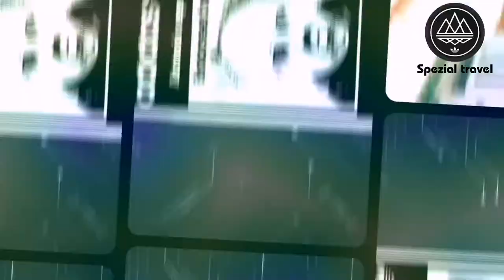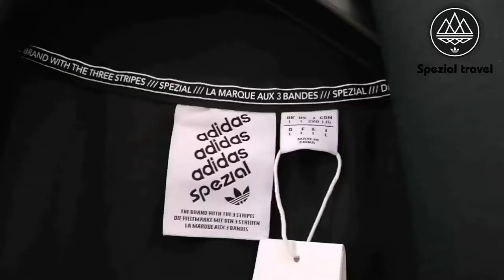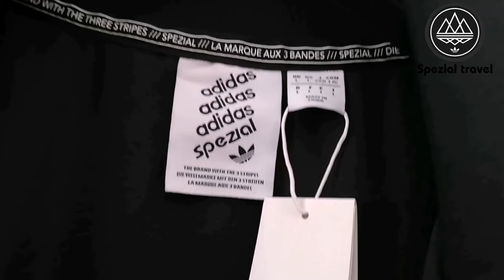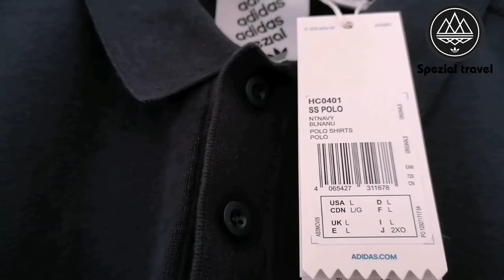///adidas spezial summer 2022 spzl ///